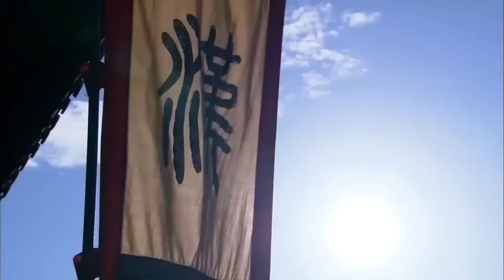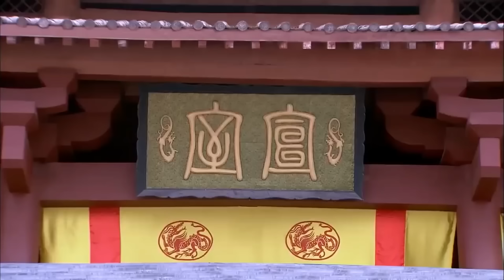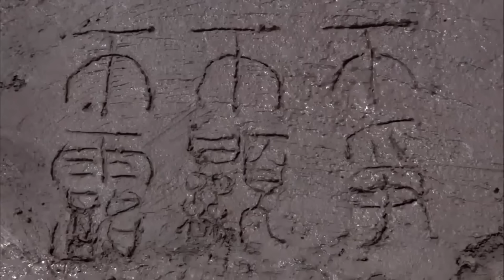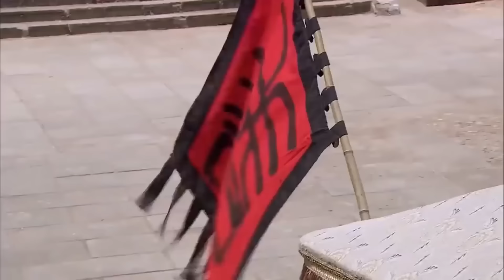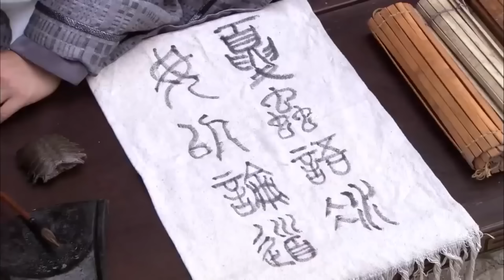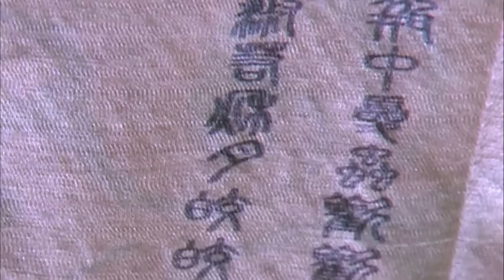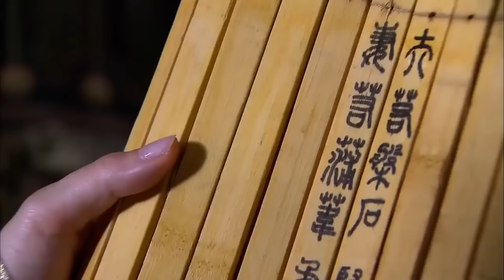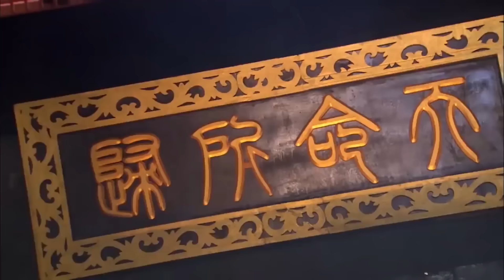【พากย์ไทย_รีรีน】ตอนที่ 25-36 | จอมนางบัลลังก์ฮั่น-The Virtuous Queen of Han | (หลินเฟิง,หวังลั่วตัน)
เธอเป็นนักร้องที่ไม่สวยและไม่มีเสน่ห์ และไม่ได้มาจากครอบครัวที่เพียบพร้อม แต่เธอเป็นคนฉลาดและมีหัวใจที่บริสุทธิ์ เธอคือ เว่ยจื่อฟู ฮองเฮาที่ครองรักกับอย่างยืนยาวถึง 48 ปี จากหญิงชาวบ้านธรรมดา เว่ยจื่อฟู และเว่ยชิงน้องชายที่ทั้งกล้าหาญและสามารถนำชัยชนะมาสู่ฮั่น ด้วยวัยเพียง 18 ปี เว่ยจื่อฟู เป็นคนที่มีจิตใจดี มีคุณธรรม ทำให้ผู้คนยกย่องเธอ และมีชื่อเสียงมายาวนาน